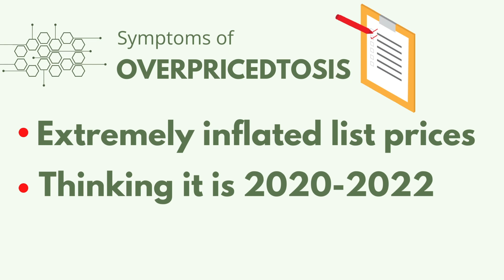Florida Housing Market Crash - The Big Lie!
Is there a A Florida Real Estate Market Crash? Don't worry, the Florida Real Estate Market is NOT tanking! The national media is lying to you about the Florida real estate market. Prices for homes in South East Florida are not softening. The Florida housing market will remain strong thanks to low inventory. Watch this Florida real estate update.